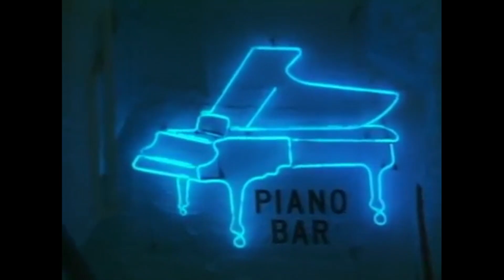Miano Pan (Billy Joel remix)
Billy Joel pianos you a song tonight!!